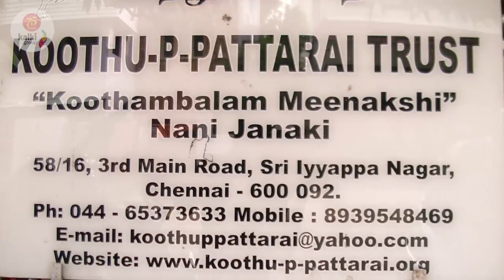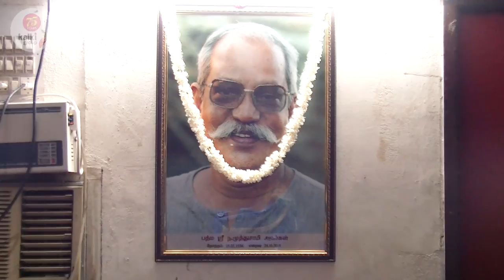கூத்துப் பட்டறைக் கலைஞர்களுடன் நேர்காணல் ...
நா.முத்துசாமி யார்?

சினிமா நடிப்பு, நாடக நடிப்பு வெவ்வேறா?

நீ நடிகனா? நல்ல மனிதனா?

போன்ற கேள்விகளுக்கு மங்கையர் மலர் இதழுக்காக கூத்துப்பட்டறைக் கலைஞர்கள் அளித்த நேர்காணல்